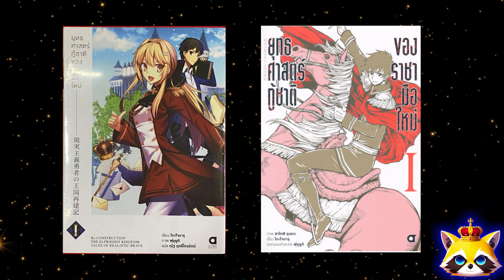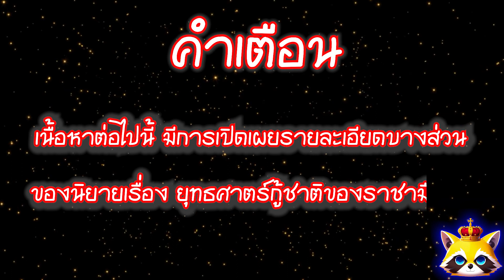Genjitsu Shugi Yuusha no Oukoku Saikenki ตำนานทุ่งราบคร่ำครวญ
เรื่องจริง จุดกำเนิดของตำนานทุ่งราบคร่ำครวญที่บริเวณชายแดนของฟรีโดเนีย จะมีที่มาจากอะไร โซมะ มีความเกี่ยวข้องหรือไม่ ก็ขอเชิญทุกท่านรับชม รับฟังได้เลยครับ

ปล. ขอบคุณที่ยังคงติดตามกันอยุ่ตลอดนะครับ

ขอบคุณสำหรับทุกการชม ทุกไลค์และทุกคอมเมนต์นะครับ